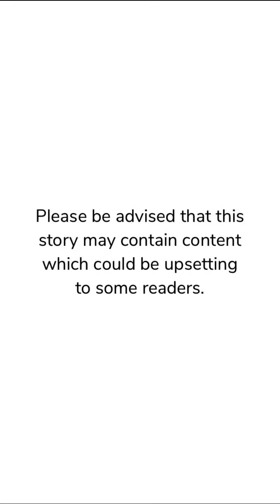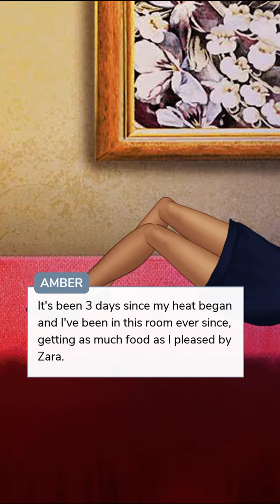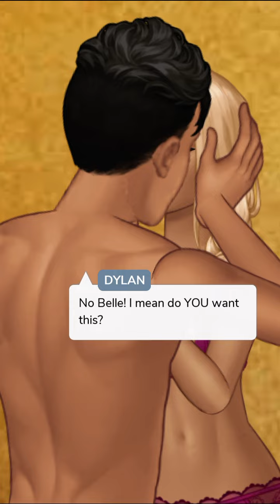Alpha's Possession (Part 19) Episode Choose Your Story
Alpha's Possession Episode 19

He is cold, dominant, possessive over what's his and the most powerful Alpha. What happens when he meets a nerdy  socially awkward wolf with a dark past who happens to be his mate?!

Credit: Alexis
Author’s IG: @_alexis_epi